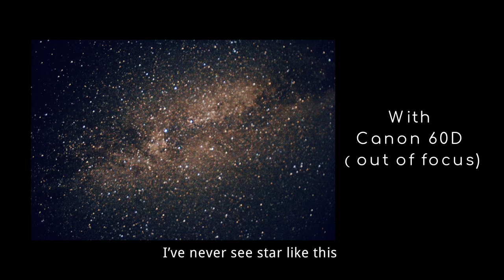vlog 026 : Albania & Montenagro (Tirana, Podgorica, Ostrog Monastery, Durmitor)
This vlog was made in August 2021.

The reason why I post it so late is because I am just too lazy to add English subtitles in the past few months.

Now finally I remember again that I need to do this!